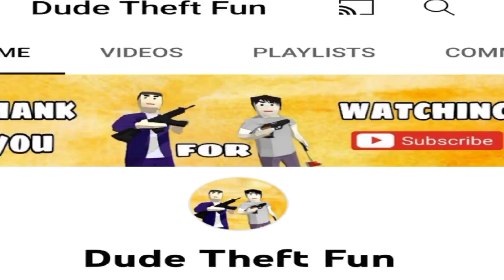Dude Theft Wars .Exe | Dude Theft Wars Funny Moments #62 | Dude Theft Fun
Thank you for your support ♥️ Please help me to reach more subscribers 🥰 God bless you and your family.❤️